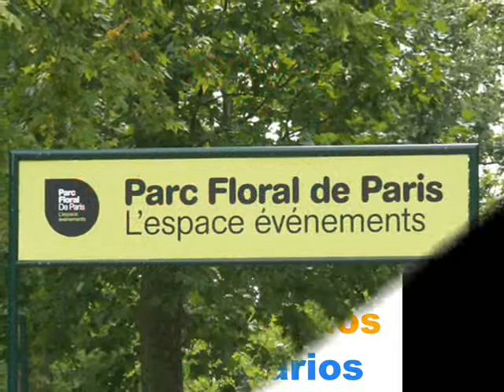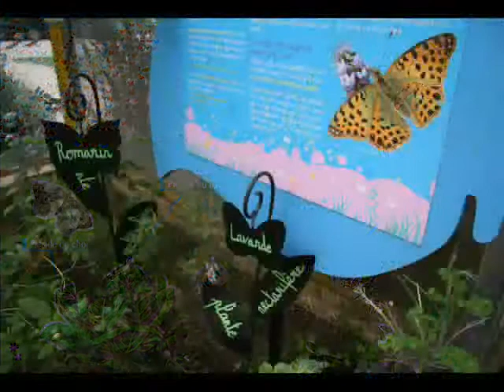The Spirit of Butterflies.wmv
The Spirit of Butterflies Project it aim make an Butterfly farm in Coimbra and a Atlas with the butterflies of the region. Running this project we want  make environmental awareness about butterfly habitats conservation.